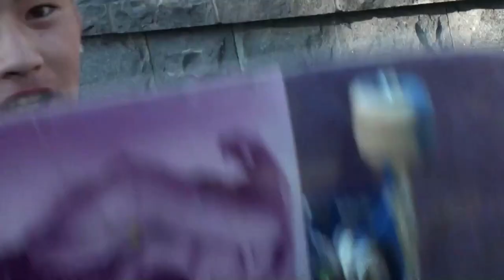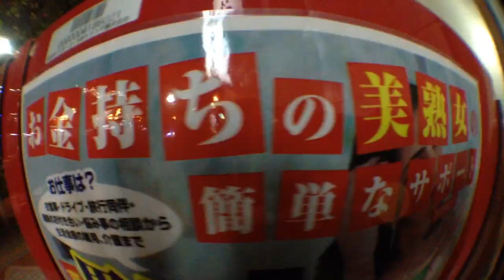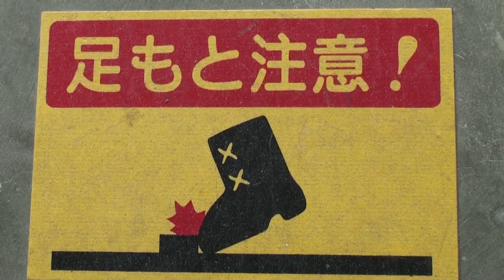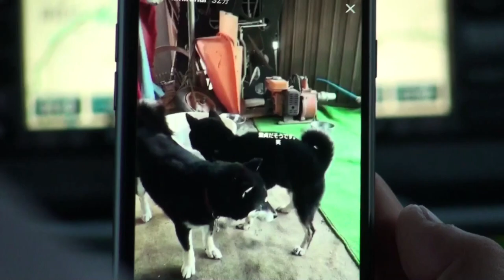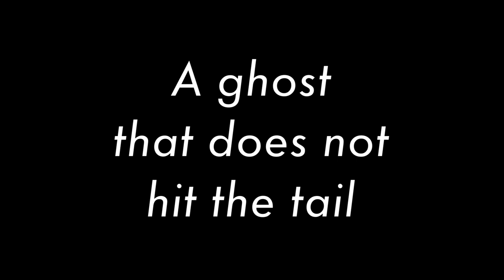Bombay clip Vol.23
Morioka skateboard
Kyota Takada
Naoki
Kazaki
Gaku Sawamura
Tatsuo
God
Yuki Kikuchi
Kei Saito
Hidetoshi Fujiwara
Tatsuya Soma
Satoru Imota
Gesuzawa
Evizo
Kaito Fujikura
Dahnishi
Morioka skate board